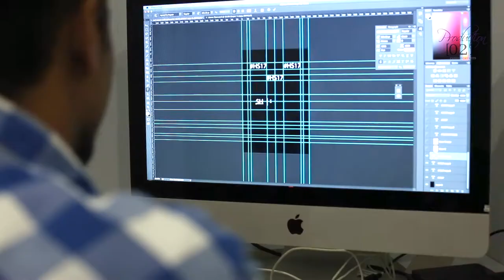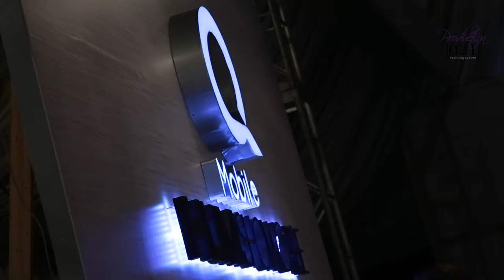HUM Showcase 2017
In the fast-moving and ever-changing world of fashion, we at Production 021 take pride in producing immaculate fashion shows that run like clockwork. With years of experience in hand, Team 021 designs and manages each show with great attention to detail to make it a smashing success!

Here’s an exclusive peek at what went on behind the scenes of the all the glitz and glamour of HUM Showcase, one of our first full-scale productions.